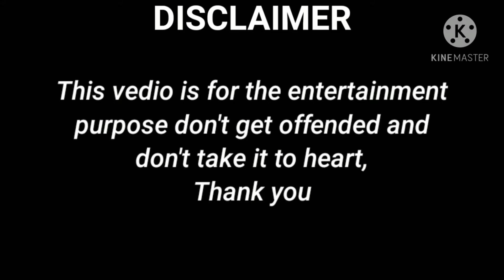What if Apple's CEO is Too Honest !!!